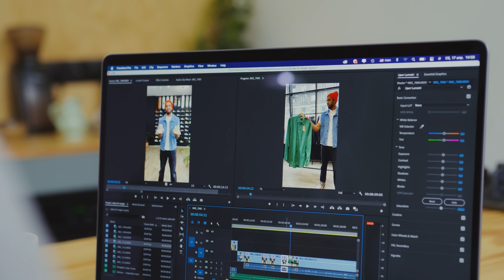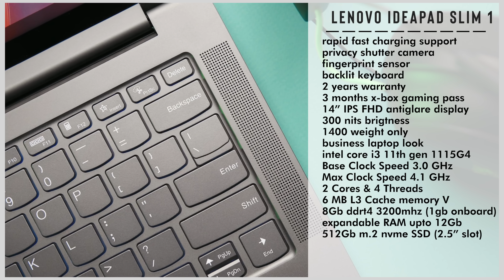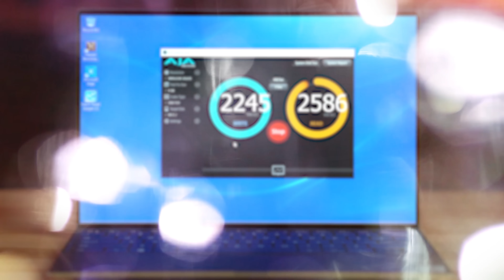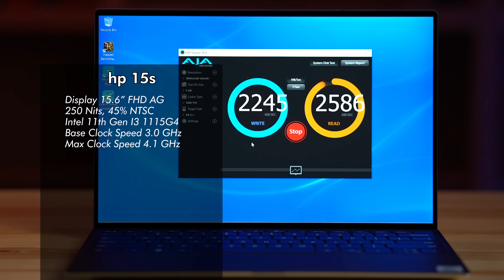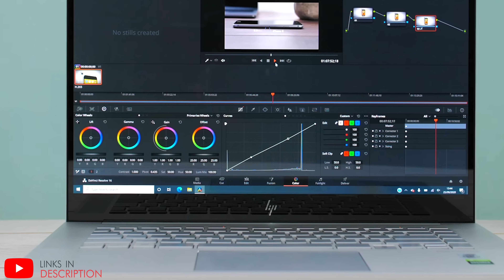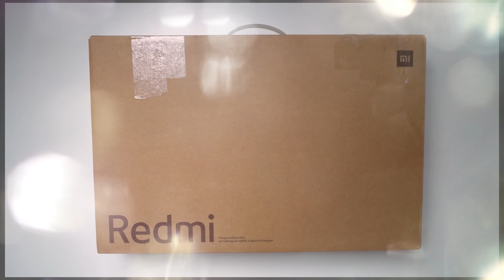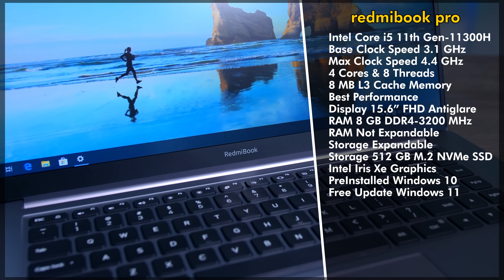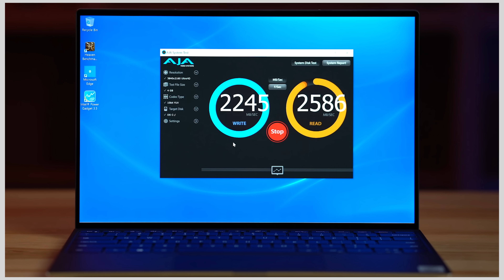Top 5 Best Laptops Under 40000 in 2022⚡Best Laptop Under 40000 For Students, Coding, Gaming, Office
💻 HP 15s
💻 HP 14s

💻 Redmi Book Pro

💻 Lenovo IdeaPad Slim 3

💻 HP 15s

💻 HP 14s

💻 Acer Aspire 3
💻 ASUS VivoBook 15
💻 ASUS VivoBook 14 (2021)
💻 Dell 15 (2021)
💻 ASUS VivoBook 15 (2021)
💻 Lenovo IdeaPad 3

40000 laptop
40000 laptop gaming
40000 laptops best
40000 laptop hp
40000 laptop dell